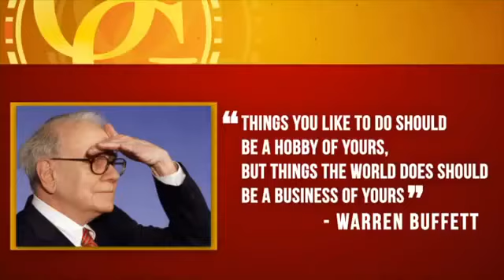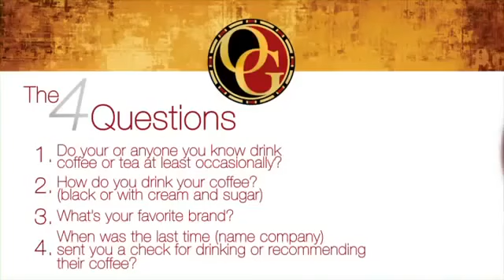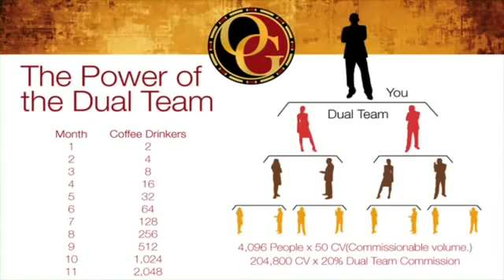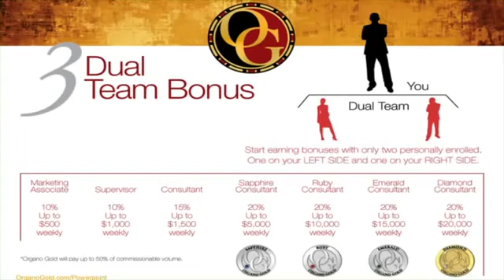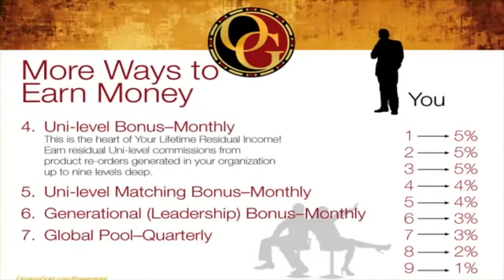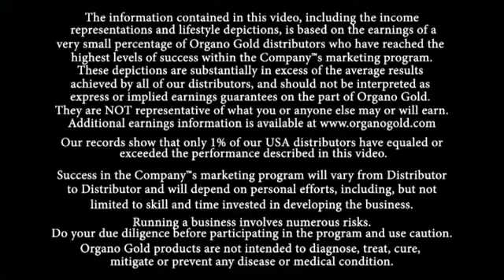The Coffee that Pays - Organo Gold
The new DVD presentation from our #2 top MLM earner as of June 2012 in 3.5 years Holton Buggs, explaining and giving you of the real deal, Organo Gold Diamonds and the company that is breaking records, Have you join yet? if not what are you waiting for? Big things are coming, email me if you have any questions or go to join, stop thinking about join the team!!! even if its with me or not just join we are a family here in OG and get your PHD (Person Heading to Diamond) ... here! See you in Diamond Club.!